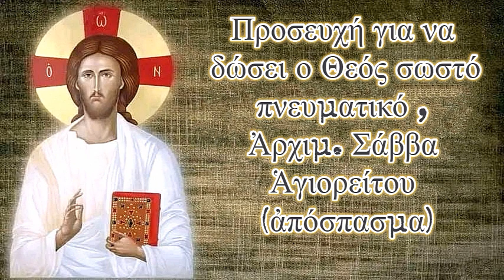Προσευχή γιά νά δώσει ὁ Θεός σωστό πνευματικό, Ἀρχιμ. Σάββα Ἁγιορείτου (ἀπόσπασμα)